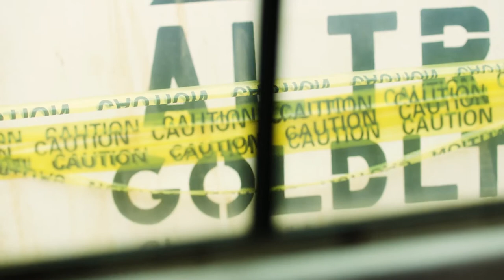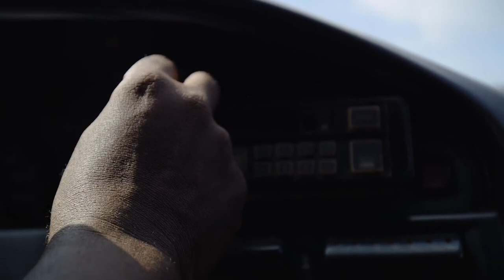The Burial Of Kojo (2018)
A man is trapped in a mine shaft by his vengeful brother while his daughter embarks on a magical journey to rescue him.